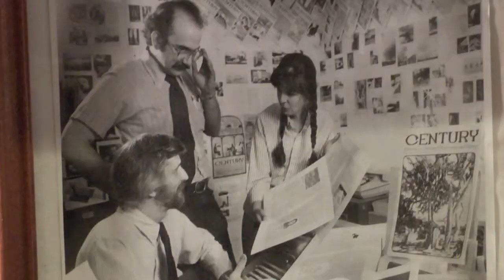Insight New Mexico - State Sen. Cisco McSorley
V.B. Price talks with State Sen. Cisco McSorley about the upcoming legislative session; predictions about Gov. Susana Martinez' strategies, education, right to work, water planning and more.